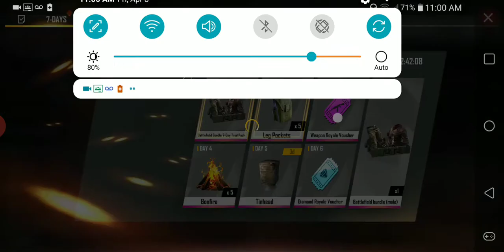Free Fire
To be honest i loved this game it was really fun go here to try it out. Free Fire